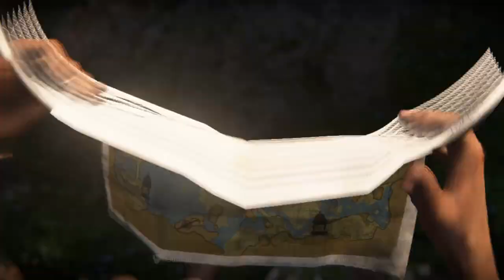Uncharted™: Kayıp Miras #2